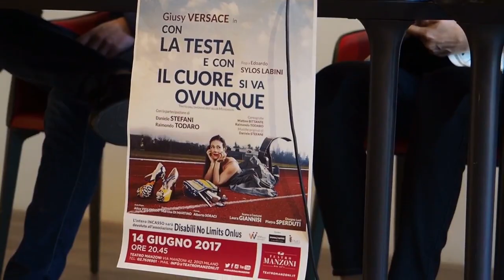Ambasciatrice della Grande Milano nel mondo 2017: Giusy Versace